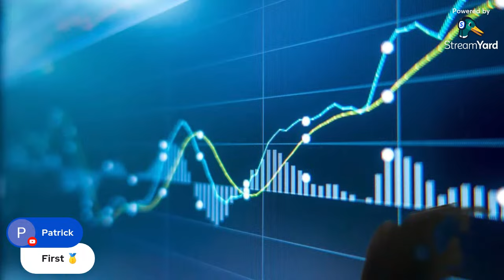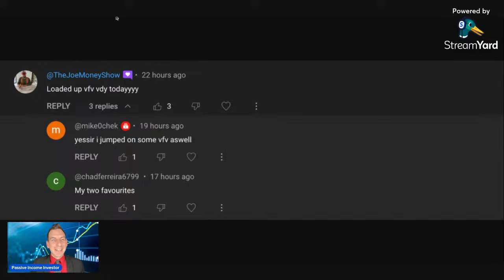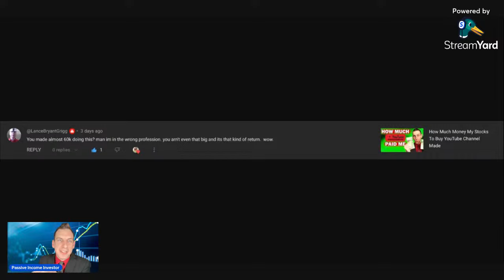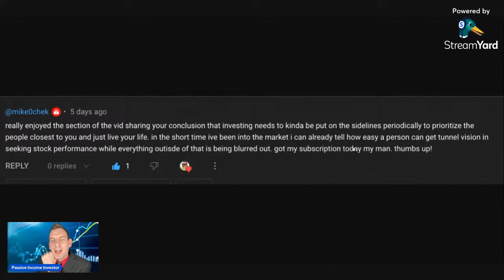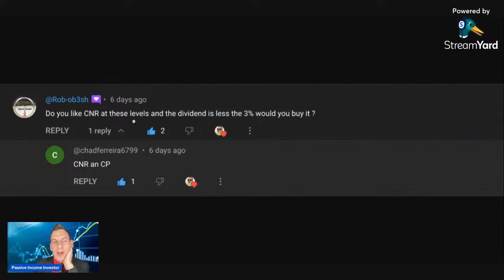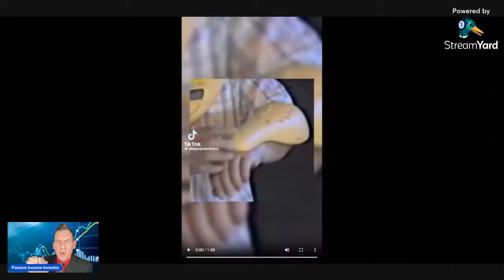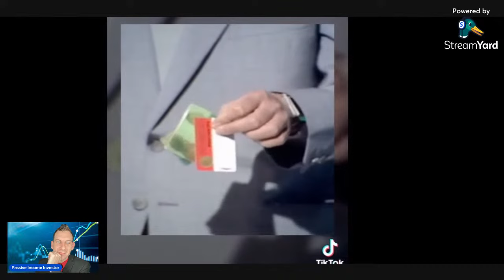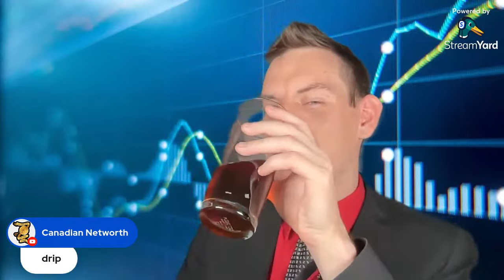HE SAYS NO RECESSION - STOCKS TO BUY NOW EPISODE 11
As Stocks Crash Steve Eisman Says No Recession And To Buy The Dip As We Review Stocks To Buy Now Live Episode 11 - Try My Dividend Portfolio Tracker And Join My Private Chat Group